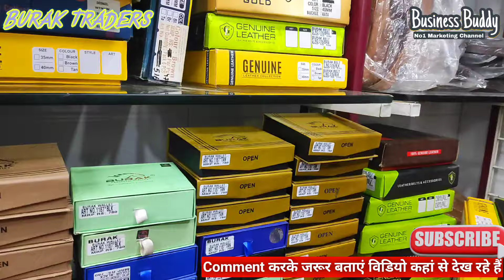Belt purse Manufacturer ,leather wallet wholesale market in delhi,Nabi karim market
Store name -  Burak Traders

Shop Address : shop no T-98/4 Factory Road Nabi Karim pahar Ganj

Belt, Deodorant & Purse Wholesale market
sadar bazar market sadar bazar wholesale market sadar bazar delhi sadar bazar
sadar bazar sunday market sadar bazar patri market sadar bazar sunday patri market delhi sadar bazar
leather belt wholesale market in delhi belt purse wholesale market purse wholesale market in mumbai belt market sadar bazar delhi
belt wholesale market sadar bazar in delhi leather wallet
belt purse manufacturer in delhi